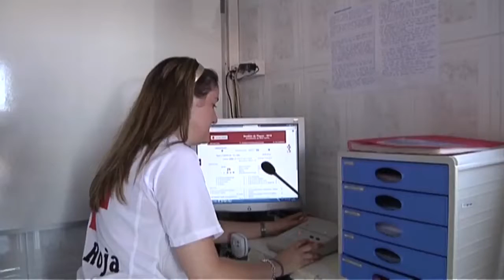En la playa o en la piscina, precaución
Los accidentes en el agua pueden tener repercusiones muy graves, incluso con riesgo para la propia vida. Los ahogamientos, los ‘cortes de digestión’ y otros accidentes similares pueden evitarse siguiendo unas mínimas normas de seguridad.